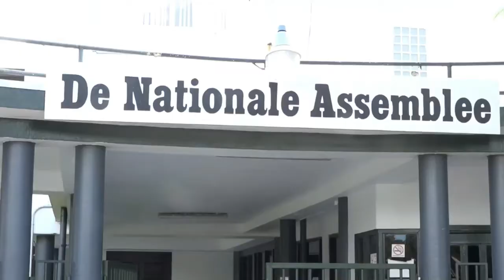22 01 2021 Barbers dienen petitie in